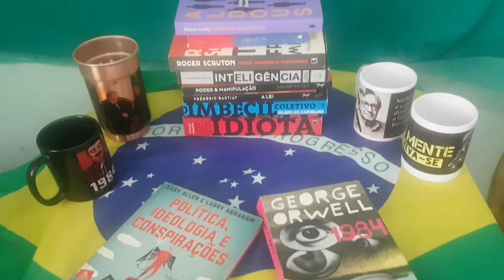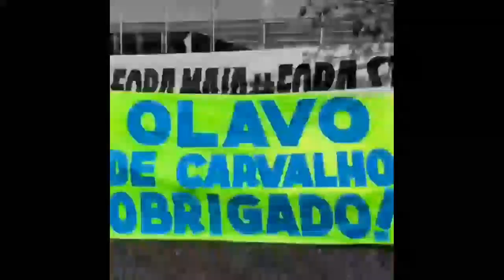A Razão é Universal?